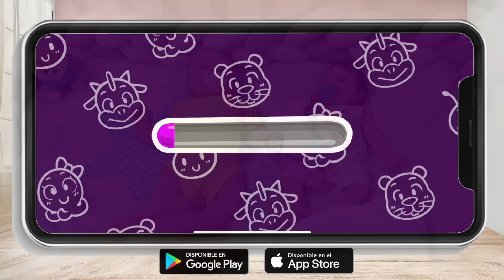Rutina de DOS bebés REBORNS de SILICONA - Anuk y Anisa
Activa tu poder y descárgate la APP Nadurines: Juega y mima el planeta 🌍

¡Hola SúperFans!
No os podéis creer lo difícil que es cuidar de dos bebés reborns de silicona como Anuk y mi nueva bebé Anisa. Y es que hay que bañar a las dos bebés juntas, secarlas, vestirlas y darles el biberón como si fueran bebés de verdad. Pero juntas son mucho más tiernas. Aunque sean muñecas, sabemos lo realistas que son y lo divertido que es jugar con ellas con la imaginación y el cariño!